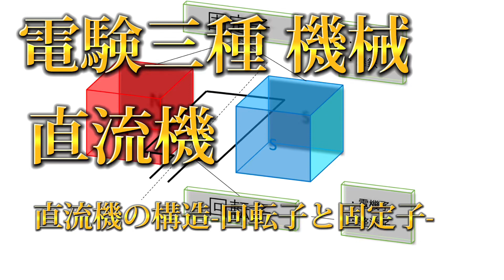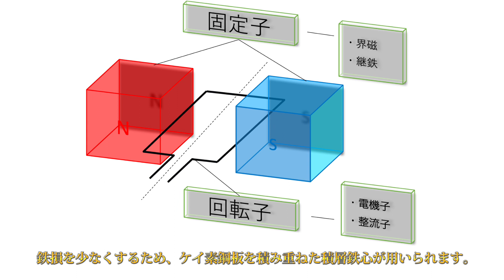電験三種 機械 直流機 直流機の構造-回転子と固定子-